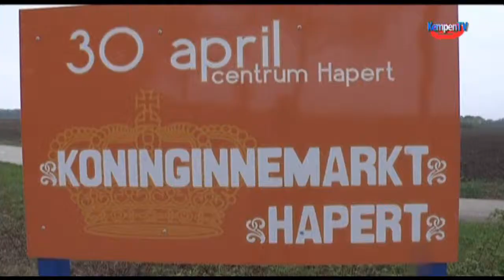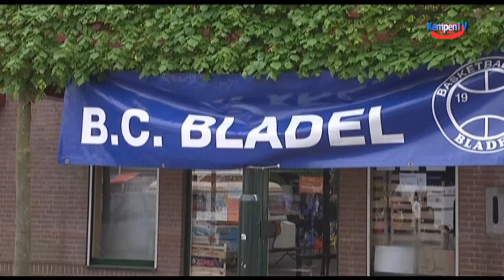2010 april Hapert Koninginnenmarkt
Kempentv uitzending 2010 April Hapert Koninginnenmarkt